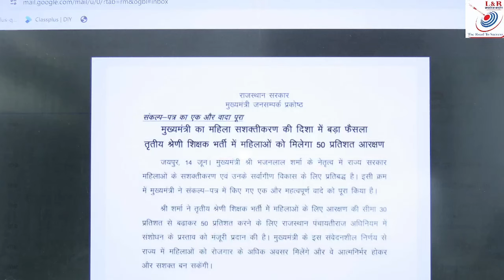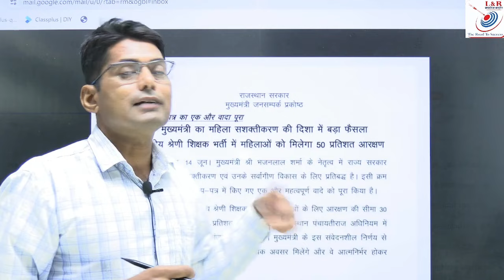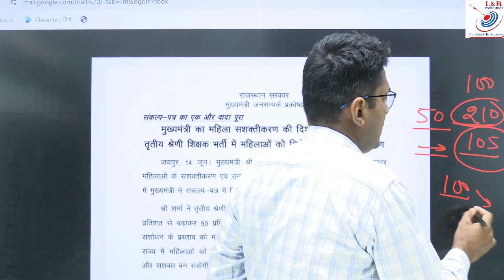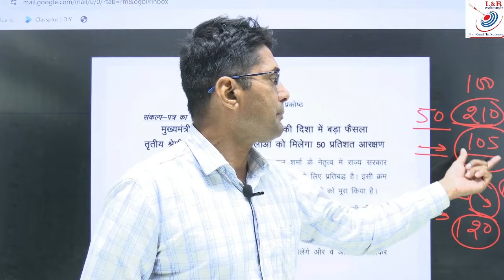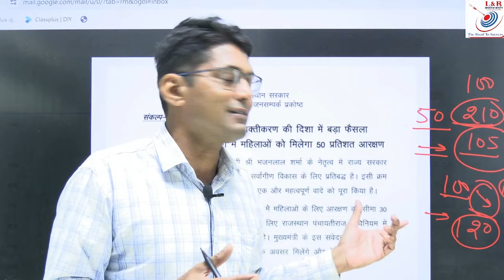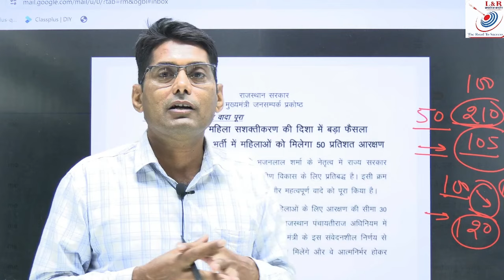3rd ग्रेड भर्ती 2024 महिलाओ के लिए 50% आरक्षण ब्रेकिंग न्यूज़ ! 3rd grade new vacancy 2024 | reet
testseries:-

assistant professor course

school lecturer course

2nd grade course